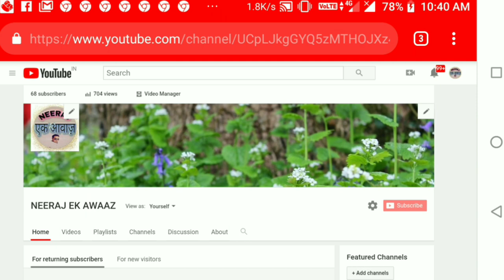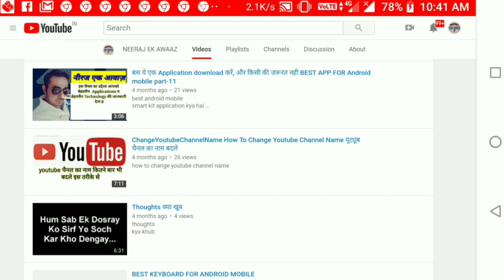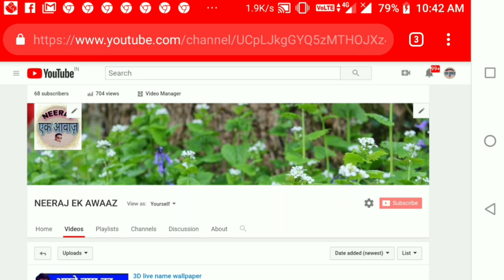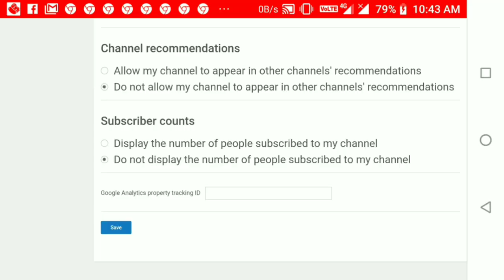How to Hide Subscribers on youtube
How to HideSubscribers on youtube
Hii friends apne youtube subscriber hide kaise kare ya chupaye youtube par subscriber counts hide kaise kare
hi दोस्तो आज मैं आपको बताऊंगा की आप अपने यूट्यूब subscriber को कैसे hide करे और इस तरह करने से आपके subscriber बढ़ भी जाते है ,
नीरज एक आवाज़
नीरज एक आवाज़
नीरज एक आवाज़